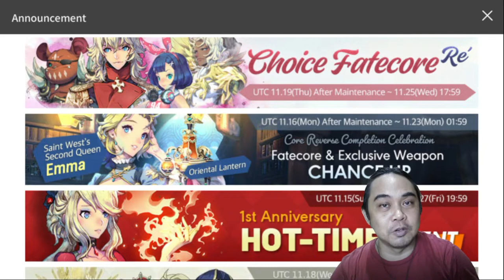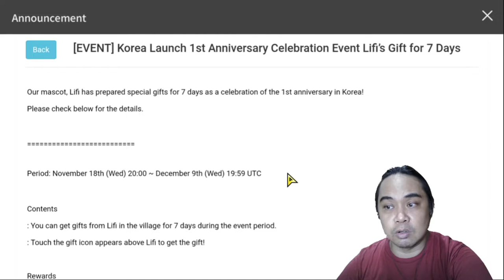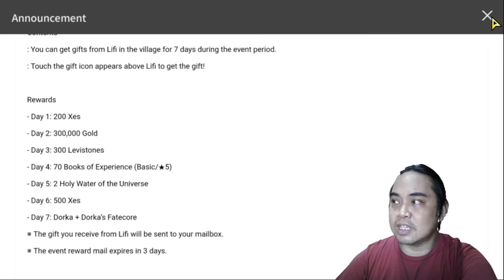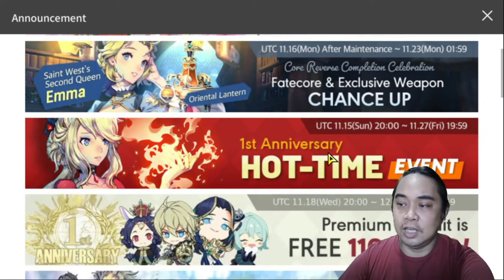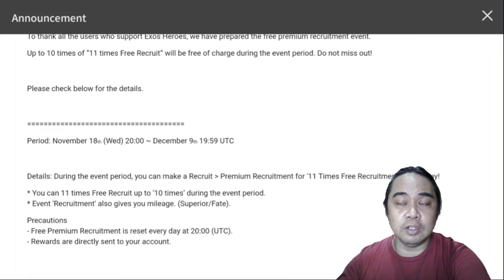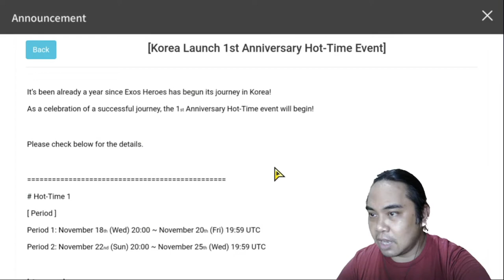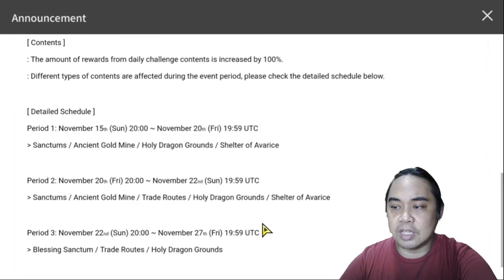5 Reasons why it is the best time to play Exos Heroes | F2P Edition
Episode 56: Get tons of freebies! Start playing now! Exos Heroes is F2P Friendly so be sure to enjoy the game!